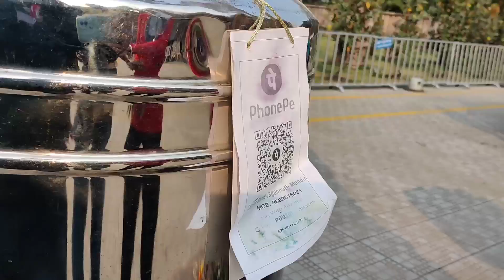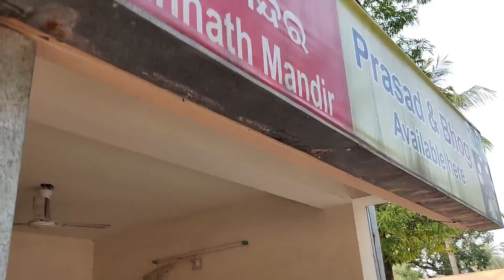Emami ଜଗନ୍ନାଥ ମନ୍ଦିର ପରିକ୍ରମା / Sanjay Life Vision